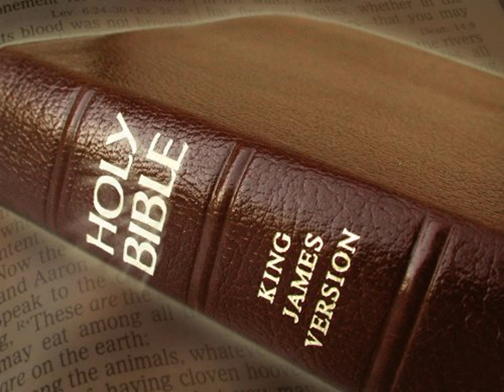King James Version Bible Audiobook Book of Isaiah Chapter 14